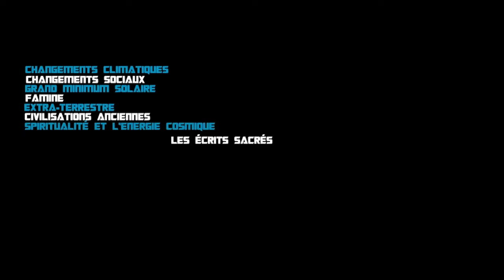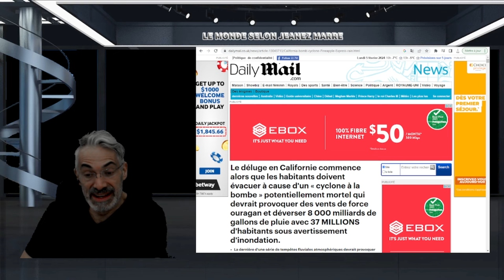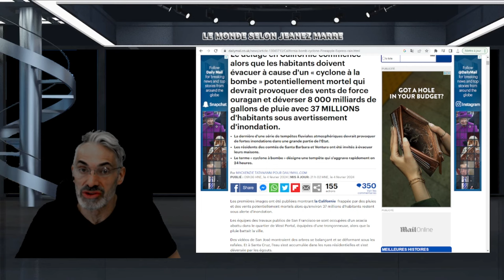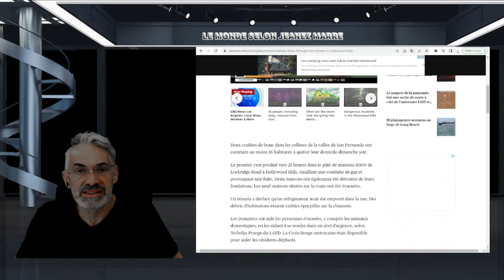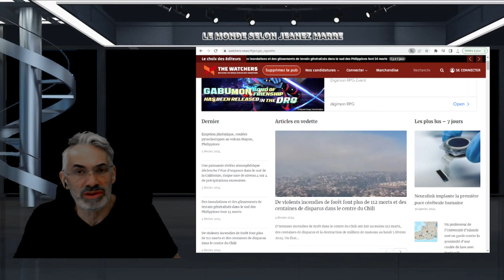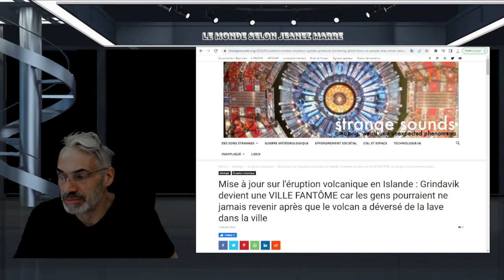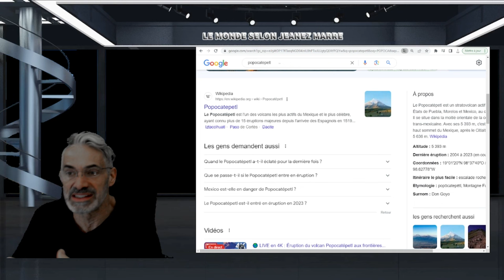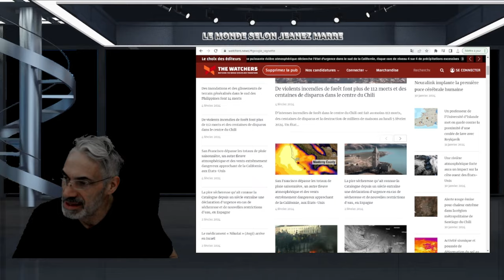Le déluge en Californie alors que les habitants doivent évacuer ;FEUX DE FÔRETS;GRINDAVIK ÉVACUÉE.